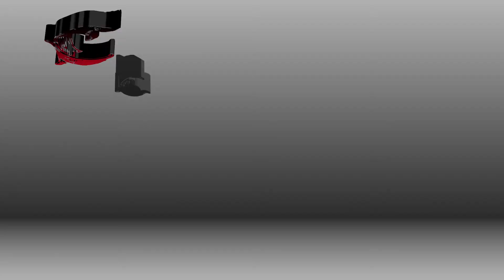Castlevania: Lords of Shadow 2 {Steam Demo}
I'm aware of the slight OOS issue with the facecam towards the end of the video, should be fixed in future vids!